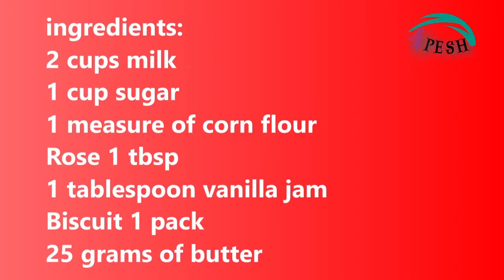How to prepare a delicious and simple dessert ٕ biscuits and milk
ingredients:
2 cups milk
1 cup sugar
1 measure of corn flour
Rose 1 tbsp
1 tablespoon vanilla jam
Biscuit 1 pack
25 grams of butter

Mix milk, corn powder and sugar well
After mixing well, put it on the fire
Stir regularly over the fire
After boiling, add the butter
Now add the vanilla
Add rose
Grease the dish well
Spread the cellophane well inside the container
Now drop the material layer by layer
After finishing, put the ingredients in the freezer for 1 hour
And now the dessert is ready to serve.